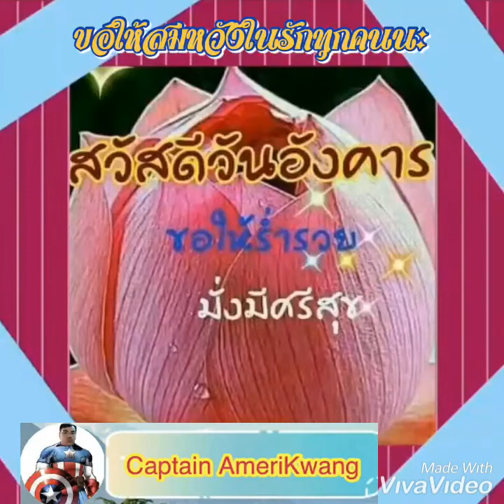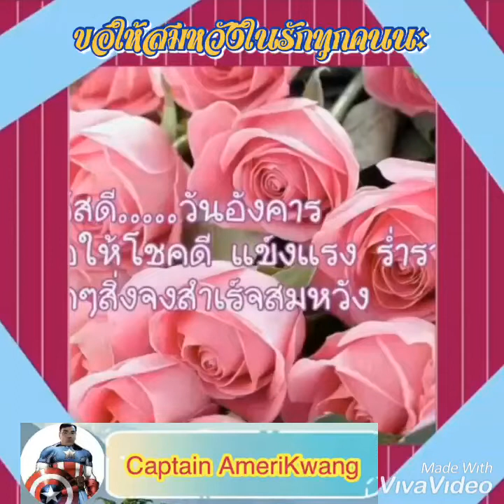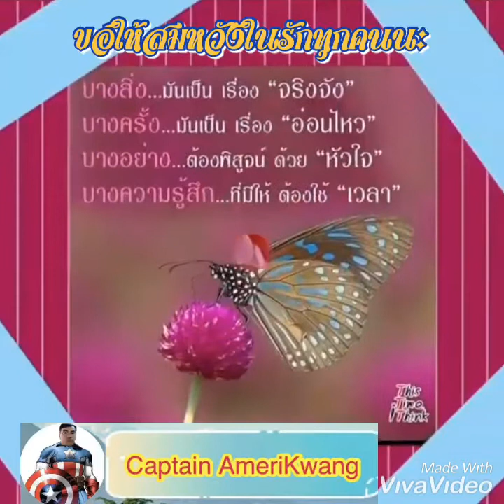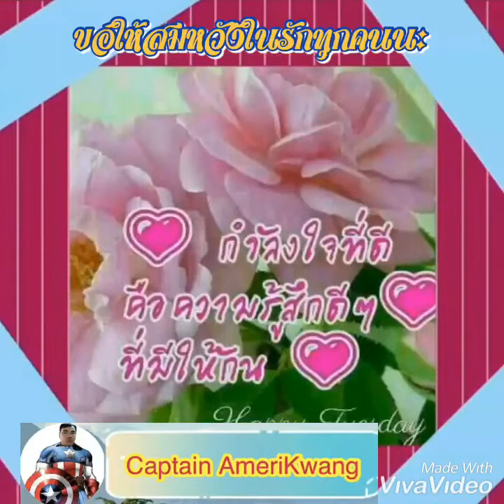รักเธอแต่เธอไม่รู้-หนุ่มเสก เสกสรร ชัยเจริญ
รักเธอ เธอไม่รู้หรอก เก็บไว้ในใจก็พอ
เห็นเธอเธอไม่เห็นหรอก แอบเห็นก็เพียงข้างเดียว
เก็บมาฝันใฝ่ สร้างความหวังใหญ่
ว่าเราสองดั่งเป็นคนรักเคียงกัน
รักเธอแต่เธอไม่รู้
น้อยใจใครจะรู้เล่า แอบเห็นเธอมีผู้ใด
เสียใจคนที่รู้อยู่ จะรู้ก็เราผู้เดียว
อาจจะฝันสุข อาจจะทุกข์บ้าง
หากมีหวังก็เพียงในฝันเราเอง
มองก็มองหวั่นหวั่น ในใจก็พลันนึกกลัว
กลัวใจกลัวผิดหวังครั้งใหญ่
เป็นความนัยอึดอัด เก็บมาก็นานนับปี
จะทำอย่างไรกับใจนี้
แม้เธอเพียงจะหันหน่อย ช่วยเหลียวมองมาสักครา
ขอเพียงเพียงส่งสายตา ให้รู้หมายความข้างใน
จะไม่หวังอื่นหากจะขมขื่น
ก็เพียงพอแล้วที่ใจบอกไป
รักเธอหากเธอจะรู้